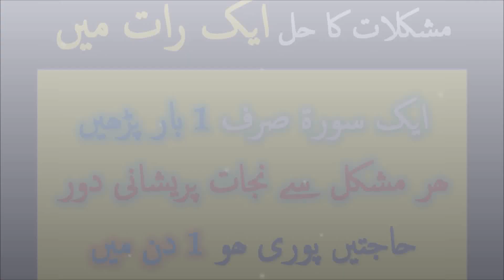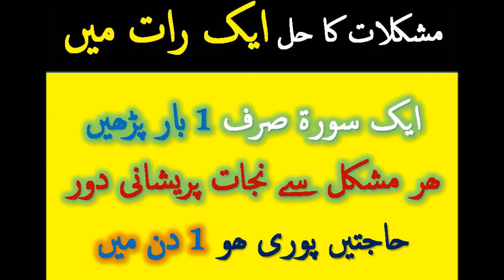Keep Your Right Hand On Head & Read Surah Ya Sin ( Yasin - Yseen) Learn Islam Wazifa | In Hindi Urdu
Surah Fatiha is called Umul Quran, which is well known and recited by every Muslim Men & Women. Today I'm sharing Surah Fatiha prayer (Pray called Dua in Urdu ) wazifa for daily life problems solutions and